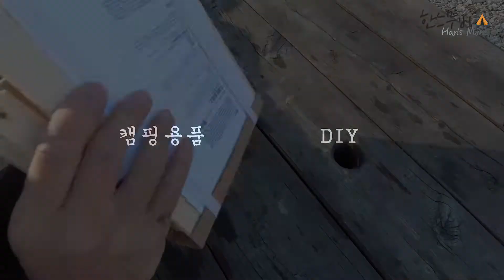캠핑 조미료박스 만들기 [ 캠핑 / 조미료통 / 조미료박스 / Camping Diy / 이케아 / 간단조립 / 감성용품 ]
안녕하세요
한스 Movie 입니다.

저의 일상이 궁금 하다면